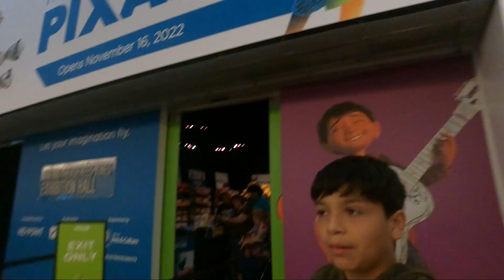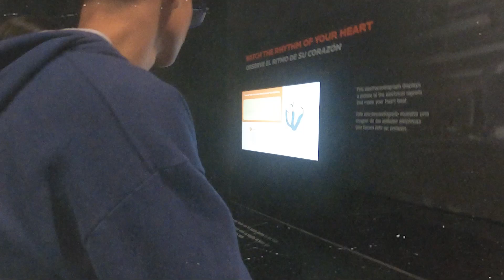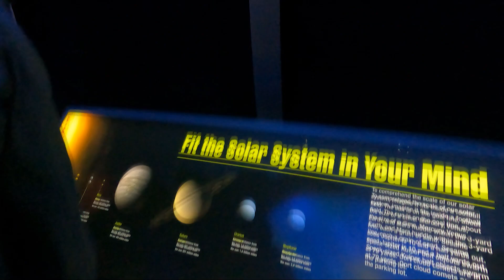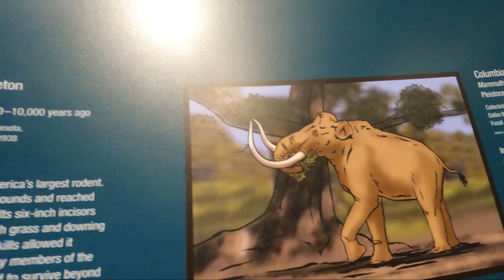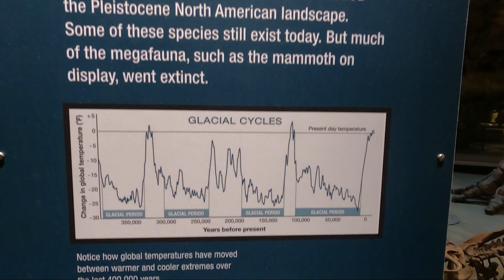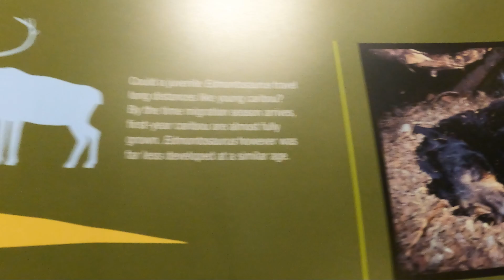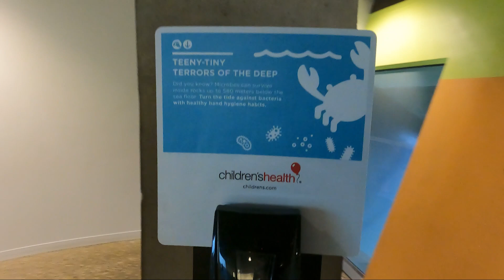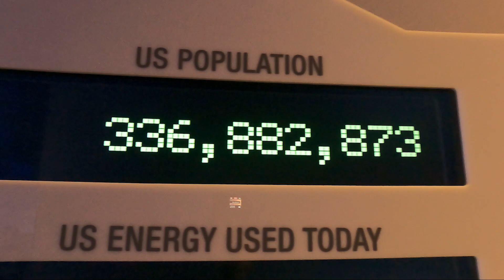UN DÍA en el Museo Perot DALLAS TEXAS - VLOG EPISODIO 4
🎉 ¡Bienvenidos a nuestro vlog "UN DÍA en el Museo Perot"! 🏛️

¡Amigos, este vlog es la crónica de nuestra primera aventura en el increíble Museo Perot en Dallas! ¿Quieren saber cómo la pasamos? ¡Sigan leyendo!

🔍 Exploramos cada rincón: Desde el momento en que entramos, quedamos maravillados. Este museo es definitivamente un MUST en Dallas. ¡Y no exageramos! 😄

🤓 Aprendizaje que impacta: Durante más de 3 horas, nos sumergimos en un tour alucinante. Aprendimos tanto que quedamos boquiabiertos. Ciencia, naturaleza, tecnología, ¡de todo un poco! Fue como un festival de descubrimiento.

💡 Datos útiles: ¿Están planeando su propia visita al Museo Perot? ¡Les dejamos algunas pistas! Asegúrense de dedicar tiempo suficiente, ¡porque cada exposición vale la pena! Además, echen un vistazo a las exhibiciones interactivas. ¡Son de lo mejor!

🌟 Volveremos, sin duda: Nuestra experiencia fue tan épica que ya estamos planeando una segunda visita. ¡Hay tanto por explorar que no vemos la hora de volver!

Si necesitan una empresa de turismo y transporte en Dallas busquen a STI Tours & Transportation

Así que, si buscan un plan emocionante en Dallas, el Museo Perot es la respuesta. ¡No se lo pierdan! Manténganse atentos para más aventuras y consejos en El Vlog. ¡Hasta la próxima!

Regenerate

Ronald Mendizábal
Director/productor de contenidos